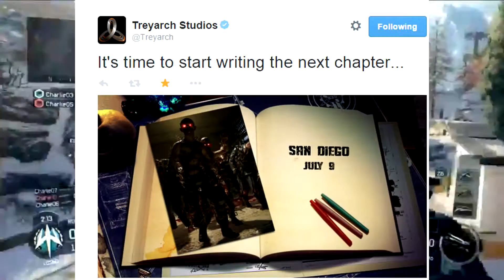Black Ops 3 - ZOMBIES To Be Announced July 9th At Comic Con! (BO3 Zombies)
Second channel!